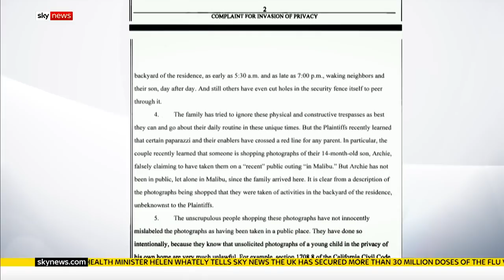Harry and Meghan sue over 'drone photos'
The Duke and Duchess of Sussex have filed a lawsuit after drones were allegedly used to photograph their son Archie in their garden.

The couple also claim helicopters hovered over their home in Los Angeles as early as 5.30am and as late as 7pm, disturbing neighbours and waking their young son.

Sky News videos are now available in Spanish here/Los video de Sky News están disponibles en español aquí